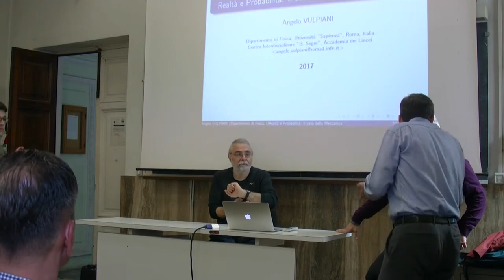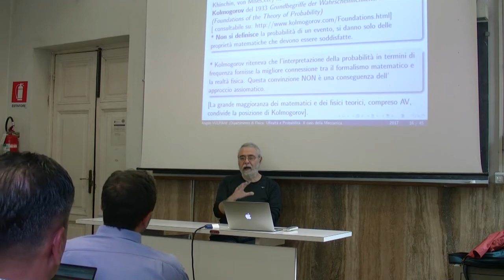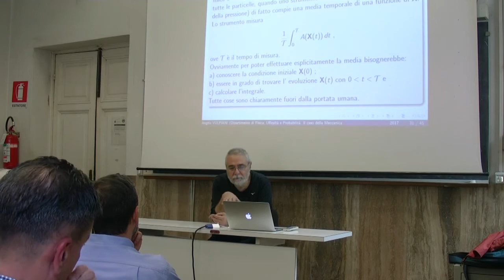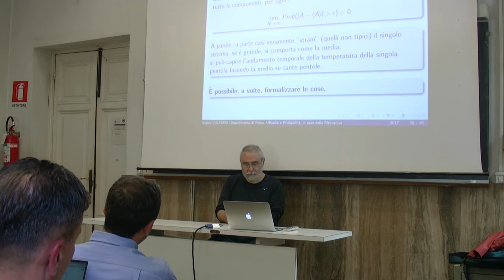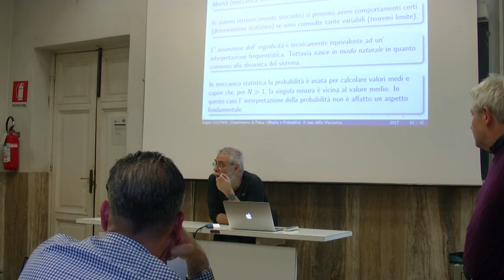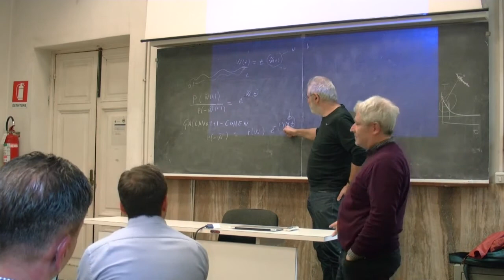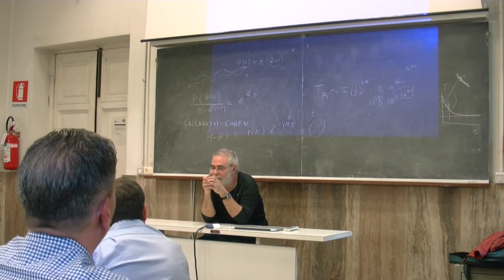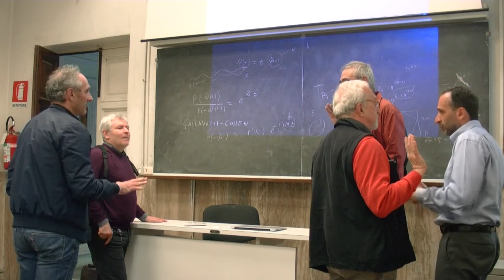A. Vulpiani - "Realtà e Probabilità. Il caso della meccanica statistica"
Angelo Vulpiani
Fisica - Sapienza Università di Roma

Science & Metaphysics Series

Aula XII - Villa Mirafiori, via Carlo Fea 2, Roma
13 Aprile 2017 – 16:30-18:30

Programma
Giovedì 13 Aprile 2017
16:35-16:45 apertura Emiliano Ippoliti & Sergio Caprara
Roma Sapienza
16:45-17:45 A. Vulpiani Sapienza, Realtà e Probabilità
17:45-18:00 break
18:00-18:30 dibattito
chair Sergio Caprara Fisica - Roma Sapienza

Descrizione
La probabilità, benché sia una branca della matematica perfettamente codificata, è ancora un argomento controverso ed esistono diverse scuole che ne danno interpretazioni differenti.
Dopo una breve discussione delle principali scuole di pensiero, durante la quale mi soffermerò in particolare sul carattere ontico o soggettivo della probabilità, discuterò il ruolo della probabilità nella costruzione di una teoria coerente della meccanica statistica.

Poiché i corpi materiali sono costituiti da un numero enorme di componenti, è possibile, utilizzando i teoremi limite del calcolo della probabilità, stabilire un ponte non ambiguo tra le osservazioni e la teoria. Un punto interessante che discuterò è che, nell’ambito della meccanica statistica, non vi sarebbe la necessità di una interpretazione della probabilità.

Per giungere a tale conclusione, mostrerò come la discussione degli aspetti concettuali debba essere accompagnata dall’opportuno uso di risultati matematici.